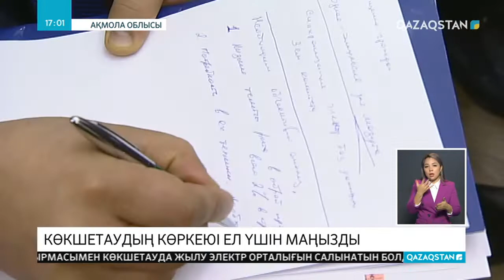14.11.2019 - Ақпарат - 17:00 (Толық нұсқа)